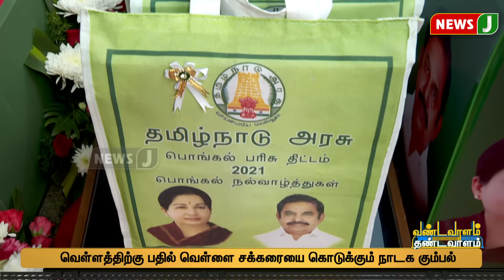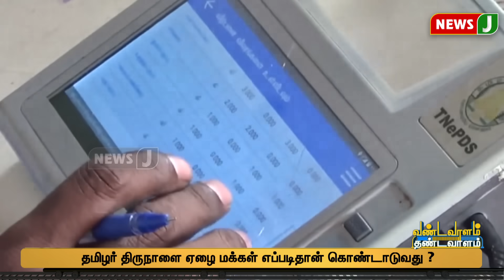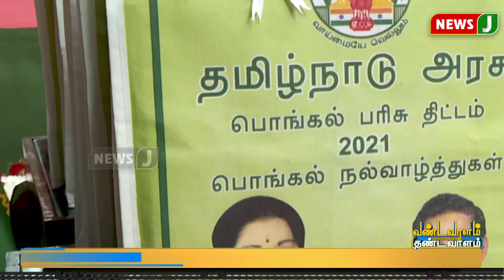5000 கேட்ட Stalin... 50 ரூபாய் கூட கொடுக்கல ! | DMKFails | Vandavaalam Thandavaalam | NewsJ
5000 கேட்ட  Stalin... 50 ரூபாய் கூட கொடுக்கல ! | DMKFails | Vandavaalam Thandavaalam | NewsJ